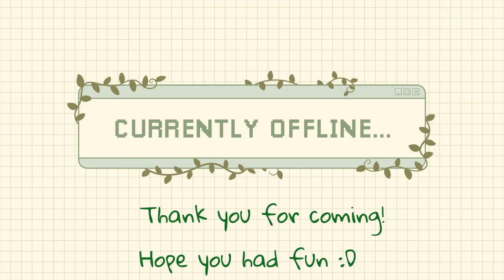Pokemon Emerald! - QP's Hoenn Adventure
Hiya! I'm Quinn Paton Kelpie, The Prince Blessed by Nature!

I live at the bottom of Loch Ness and I'm the current Crown prince of the Kelpies.

I hope you enjoy this VOD of my Pokemon Emerald playthrough, if you would like to catch me live head on over

Cheery Bye for now!